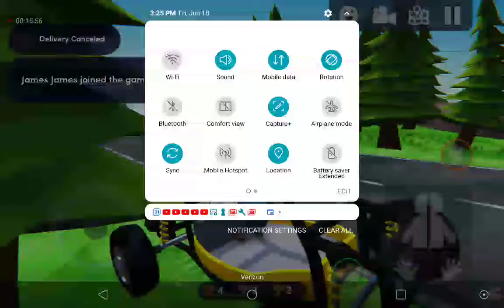June 18, 2021